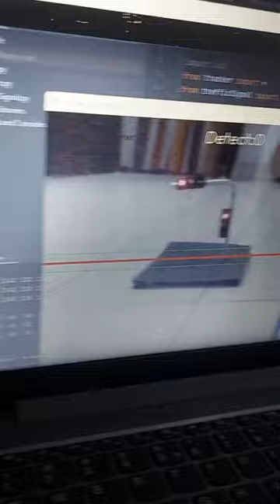Traffic Light Violation using opencv